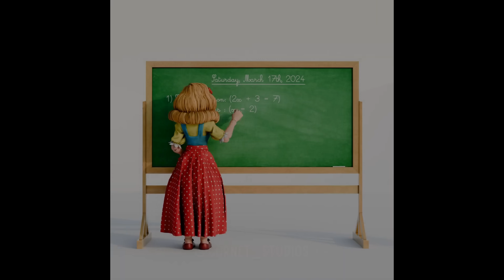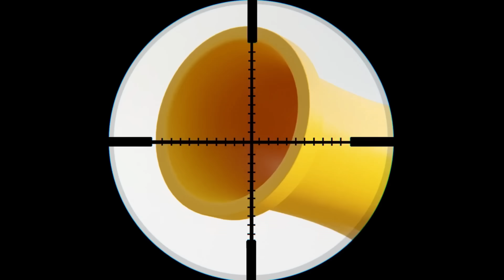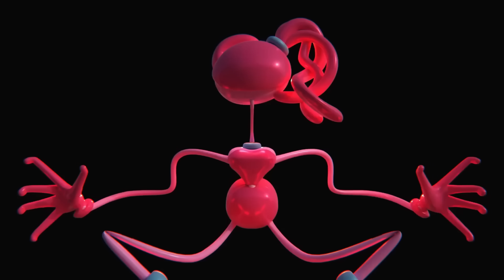How MISS DELIGHT lost her FACE !? | COMPILATION Poppy Playtime 3 ANIMATIONS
Another Poppy Playtime compilation!

A simple compilation of hilarious Catnap short videos featuring characters from Poppy Playtime, including the infamous Huggy Wuggy and Dogday!
Watch the hilarious adventures of Catnap, Dogday in this compilation of Poppy Playtime animations! Can they save Huggy Wuggy from the TV? Find out in these funny and meme-worthy videos.

Become a channel member and get amazing perks!

All rights are owned by Cornet Studios and original creators.